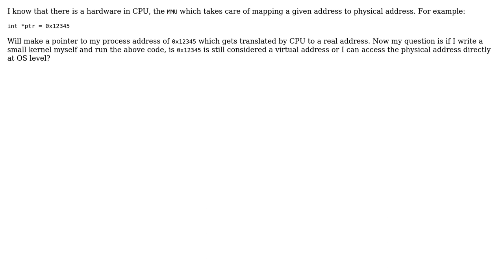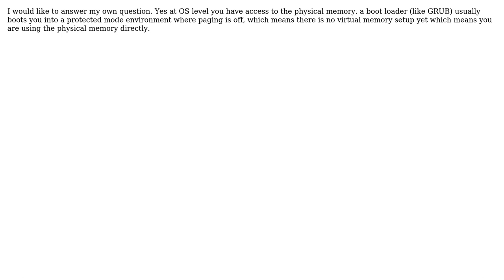Software Engineering: Does the OS (kernel) have access to the physical memory (2 Solutions!!)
Software Engineering: Does the OS (kernel) have access to the physical memory

With thanks & praise to God, and with thanks to the many people who have made this project possible! | Content (except music & images) licensed under CC BY-SA | Music | Images & others | With thanks to user Josh t user Deduplicator and the Stack Exchange Network Trademarks are property of their respective owners. You are responsible for your own actions.